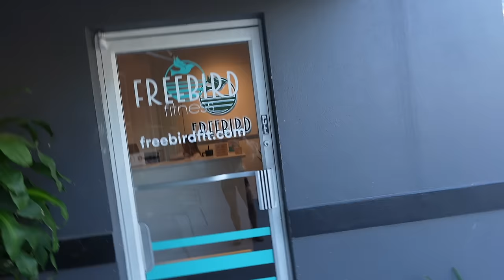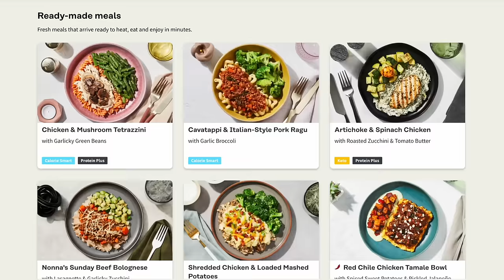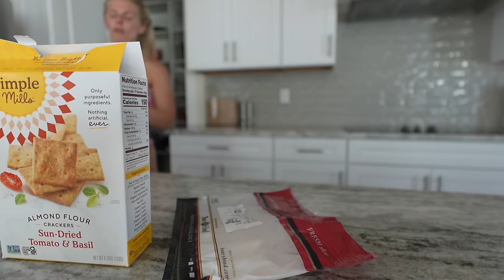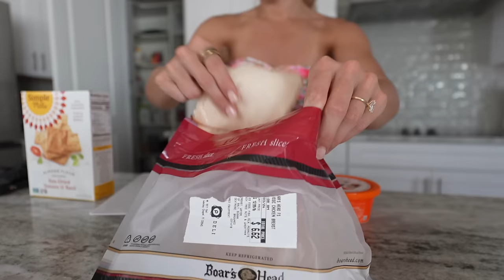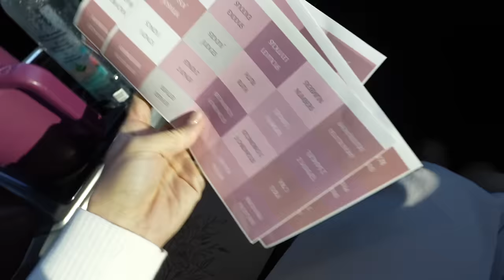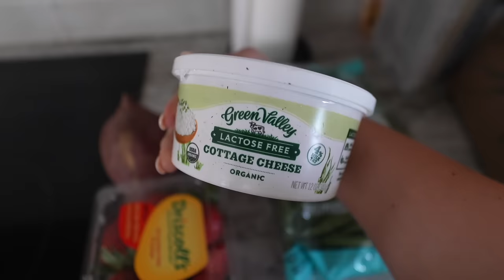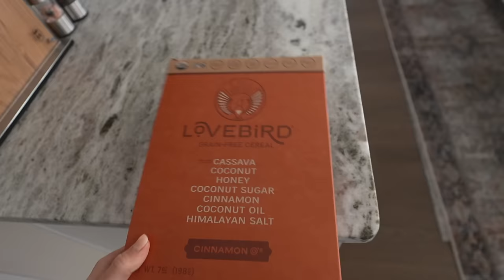WEEKEND VLOG: date night, Pilates class, wedding planning call, pool day with the fam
Fav Amazon shorts

ADA crew

New Bible

Amazon coverup

Pool towels

Amazon storefront